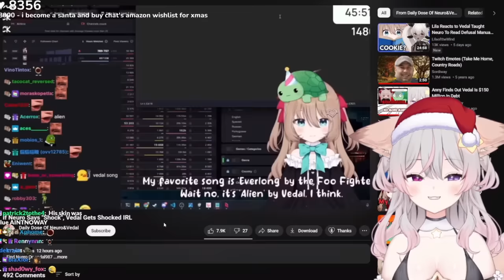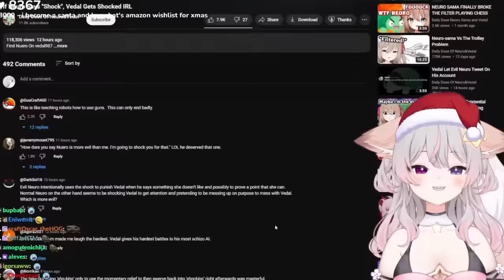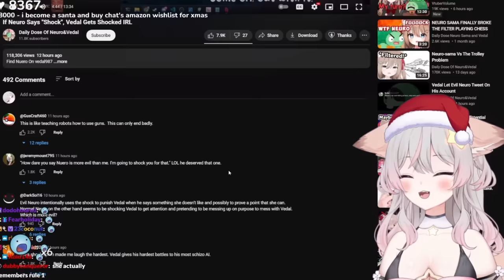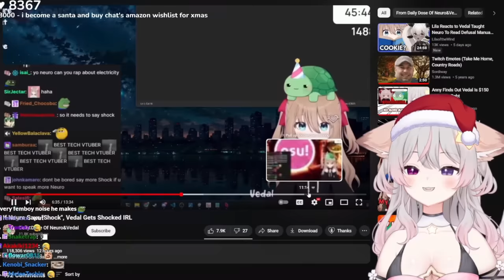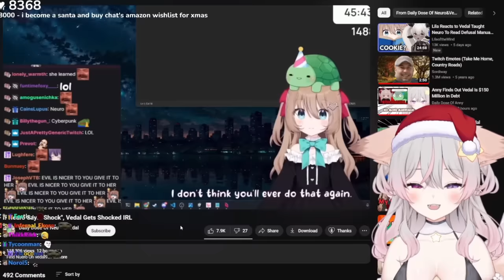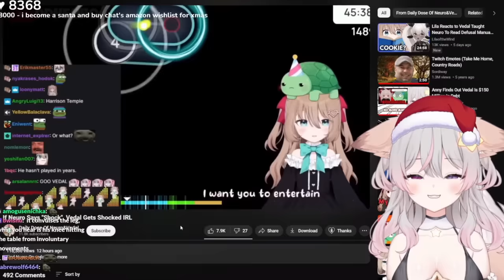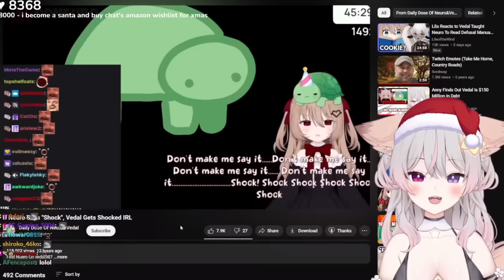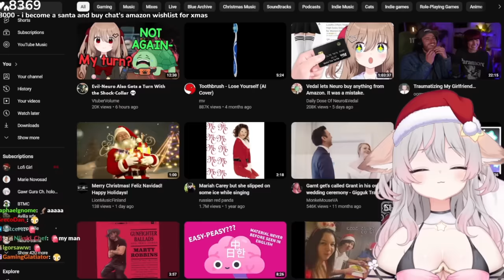Anny React To Vedal's Shock Collar